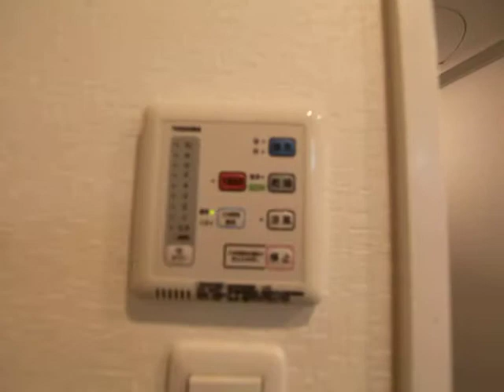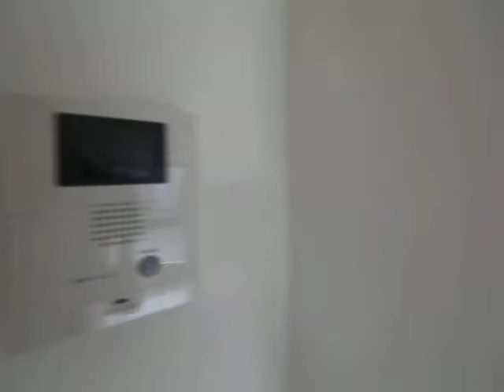アクアヒルズ 703号室 内装動画